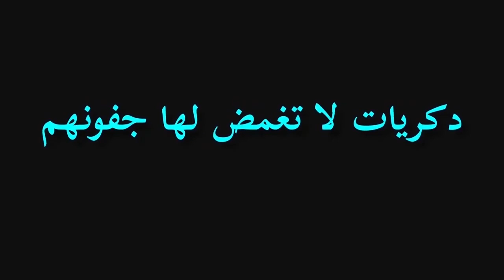عائد من أمريكا الحلقة الكاملة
هاربون .. مع عبد الصادق بنعيسى عنوان الحلقة : عائد من أمريكا الحلقة الكاملة
يذوبون ..
يتخفون ..